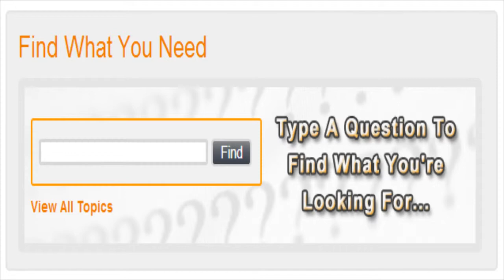How are the General Employment Policy and the Mainland Talents & Professionals Scheme different?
How do these 2 facets of Hong Kong immigration practice differ actually?

(This short video is part of an series of questions and answers given in an interview with law students of the Chinese University of Hong Kong on June 6th, 2013)